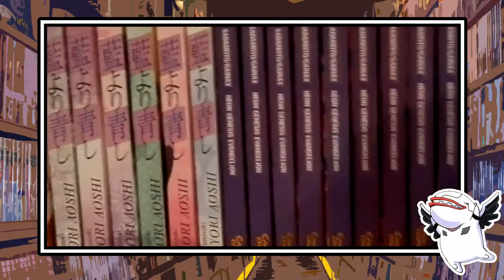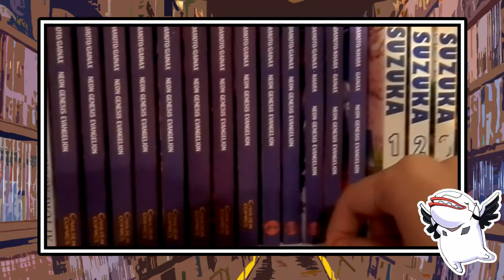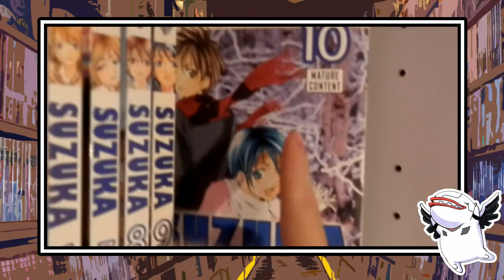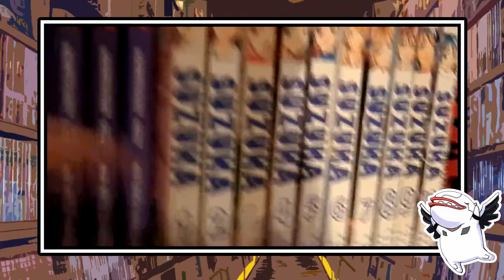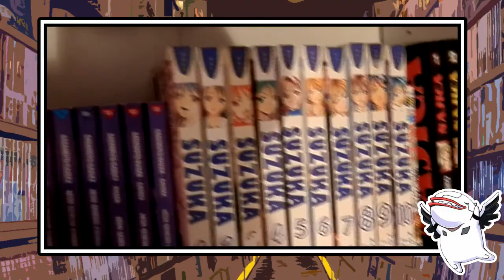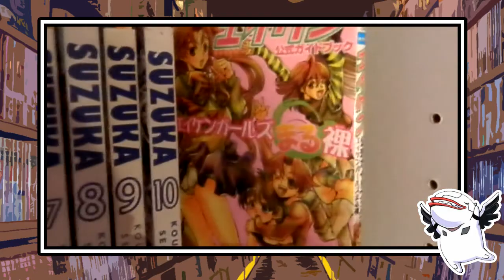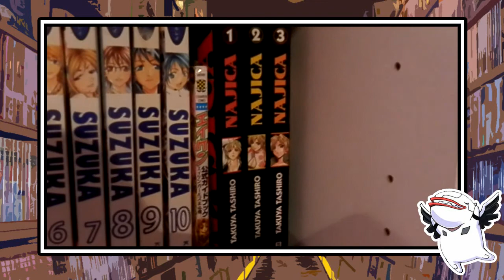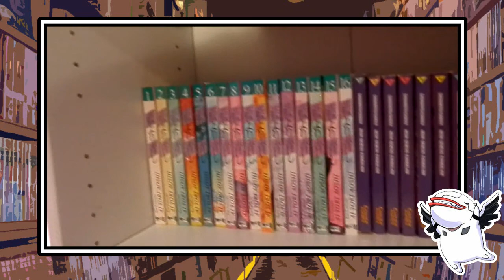MangaColle #16 - Stand: 2014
Du willst dich bedanken, weißt aber nicht wie? Da ich das ganze ohne Youtube Money mache,freue ich mich über jede Unterstützung!